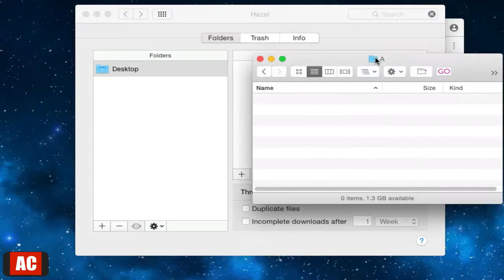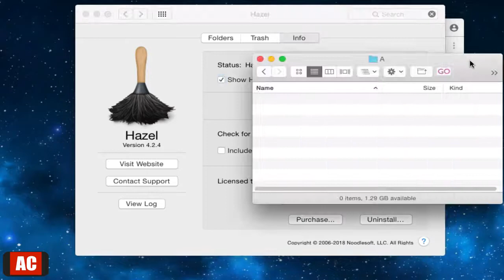Quit App Based on File Exists on Mac - Hazel